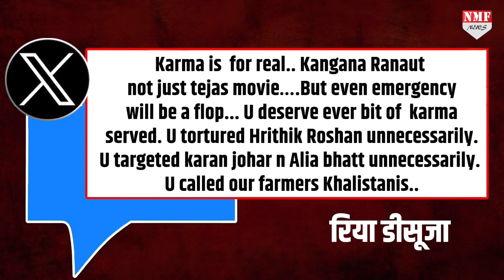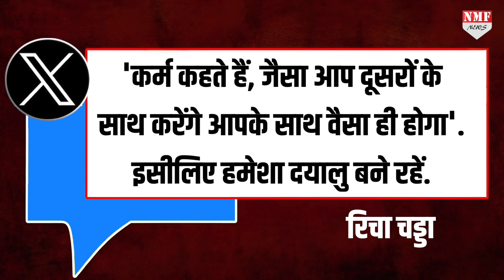Kangana की Tejas का नहीं बिका एक भी Ticket तो Richa Chadha ने ऐसे उड़ाया मजाक !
कंगना रनौत की फिल्म तेजस बॉक्स ऑफिस पर बुरी तरह से पिट गई है…उम्मीद की जा रही थी की कंगना की ये फिल्म बॉक्स ऑफिस पर रिकॉर्ड तोड़ कमाई करेगी, लेकिन ऐसा नहीं हो पाया है…..कंगना की ये फिल्म दर्शकों के लिए तरस गई है….हैरान करने वाली बात तो ये है की कई थियेटर्स में तो इसके शोज भी कैंसल कर दिए गए…kanganaranaut

Prashant
Neha